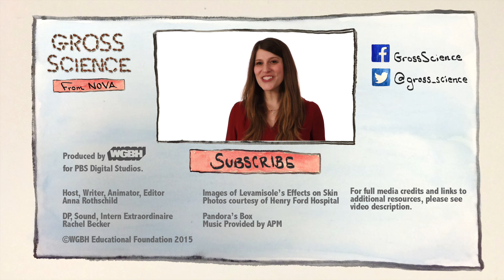Can Cocaine Make Your Ears Rot?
Cocaine is being mixed with a dangerous drug called levamisole that can destroy white blood cells and kill your skin—especially your earlobes.
↓Want more info?↓

Larocque, A., & Hoffman, R.S. (2012) Levamisole in cocaine: Unexpected news from an old acquaintance. Clinical Tocicology, 50(4), 231-241.

The Mystery of the Tainted Cocaine by Brendon Kiley—The Stranger

Credits:

Anna Rothschild

DP, Sound, Researcher, Intern Extraordinaire
Rachel Becker

Many thanks to Dr. Alexandre Larocque.

Images

Effects of Levamisole on Skin
Photos courtesy of Henry Ford Hospital

SFX

Cockroaches
Freesound/StateAardvark¬

Squeak Pack/squeak_10
Freesound/Corsica_S

Swishes
Freesound/pogotron

Wink
Freesound/bennychico11

Nature/sheep bleat outdoors
Freesound/Yuval

BUBBLES POPPING
Freesound/Ch0cchi